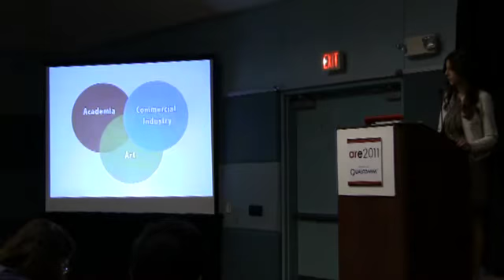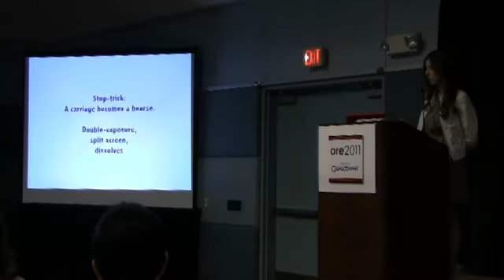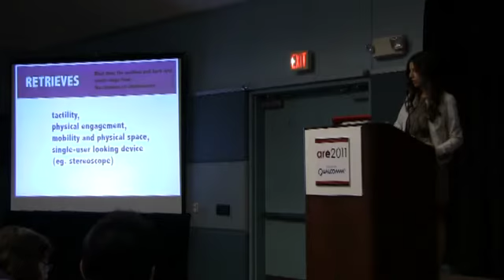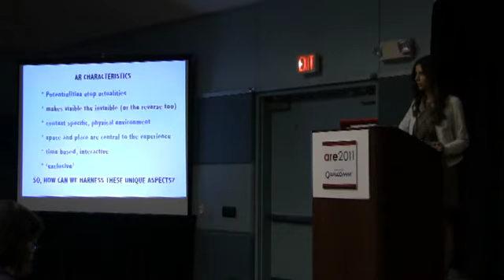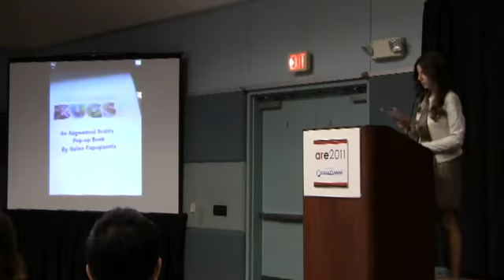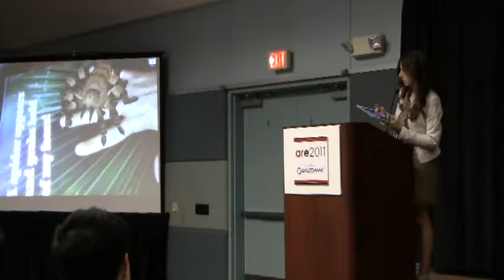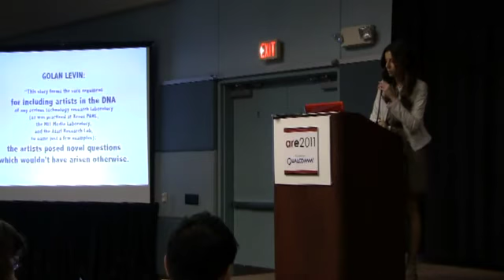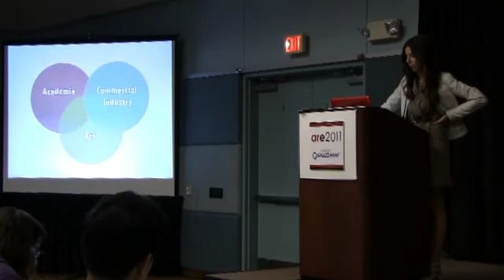Layar - Helen Papagiannis on AR Storytelling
Helen Papagiannis talks AR storytelling at ARE 2011.